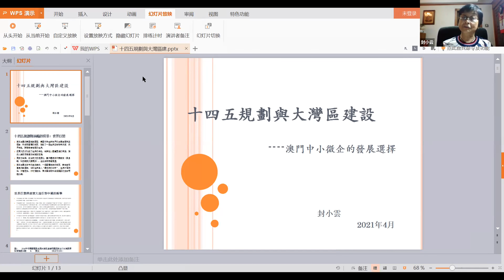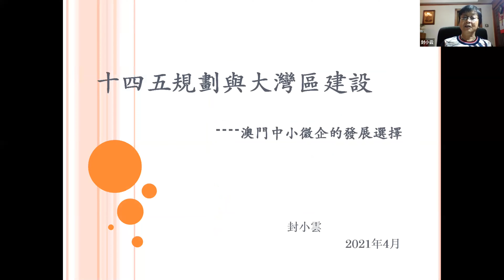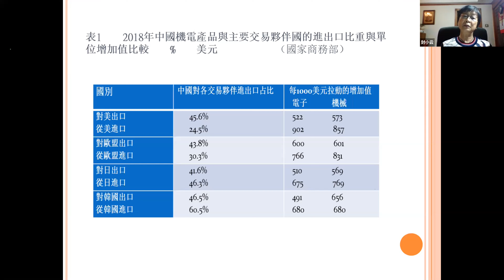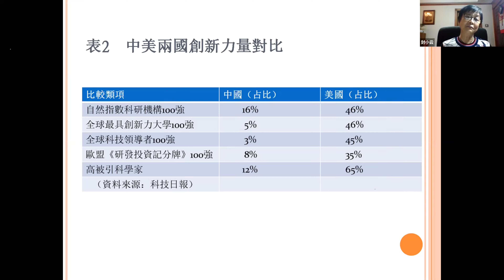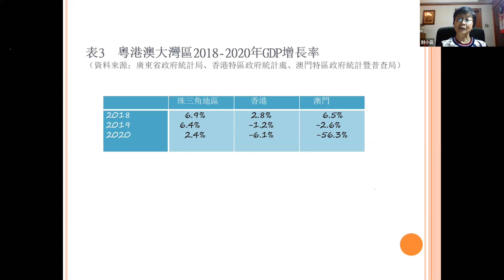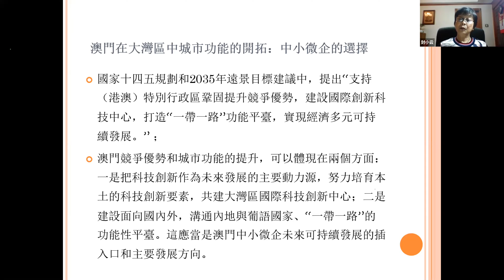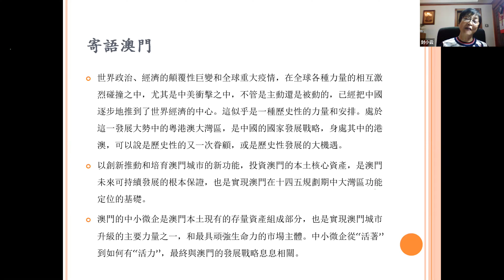2021 兩會論壇系列九「兩會後 何去何從」 第二節 封小雲教授